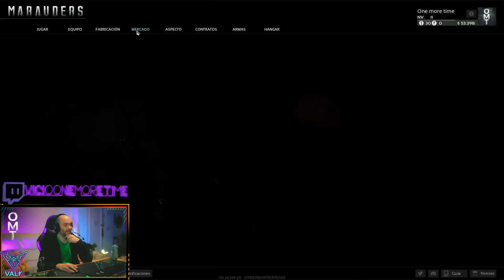ROBANDO UNA NAVE ESPACIAL ENEMIGA - MARAUDERS | Gameplay Español